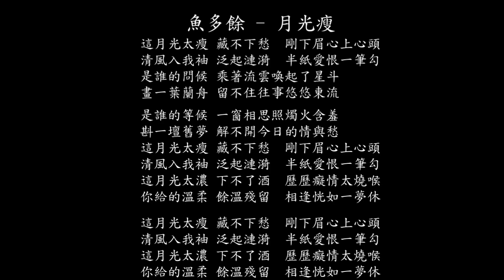【試聽】魚多餘 - 月光瘦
魚多餘 - 月光瘦
這月光太瘦 藏不下愁
剛下眉心上心頭
清風入我袖 泛起漣漪
半紙愛恨一筆勾
是誰的問候 乘著流雲喚起了星斗
畫一葉蘭舟 留不住往事悠悠東流
是誰的等候 一窗相思照燭火含羞
斟一壇舊夢 解不開今日的情與愁
剛下眉心上心頭
半紙愛恨一筆勾
這月光太濃 下不了酒
歷歷癡情太燒喉
你給的溫柔 餘溫殘留
相逢恍如一夢休
剛下眉心上心頭
半紙愛恨一筆勾
歷歷癡情太燒喉
相逢恍如一夢休
剛下眉心上心頭
半紙愛恨一筆勾
歷歷癡情太燒喉
相逢恍如一夢休